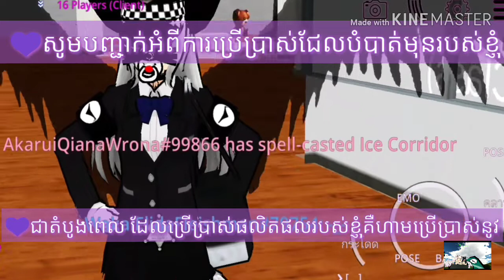💜💜💜💜💜💜School Girl A.l. មកដល់ហើយរ៉ូបម៉ូតថ្មីៗគុណភាពល្អកម្ម៉ង់រង់ចាំ២សប្តាហ៍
វ៉ាលីម៉ូតថ្មី​ស្អាតៗ​មានគ្រប់ទំហំ​ធានាសាច់ស្អាតកម្មង់ភ្លាមបានភ្លាមមិនរង់ចាំយូរ💜💜